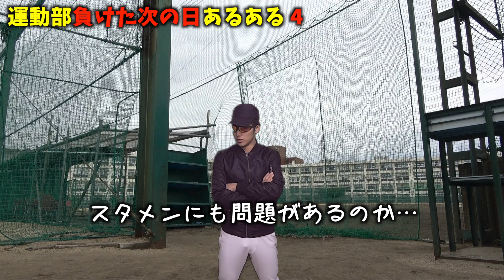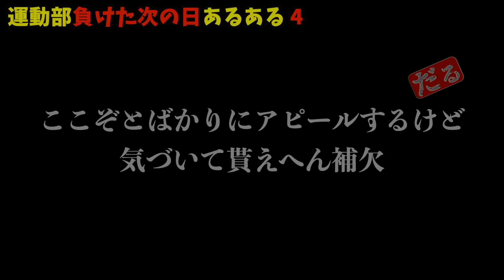運動部“負けた次の日”あるある。【寮生活】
日常にありそうでないコメディドラマを作っています。 〜初見さんへ〜

リアルすぎるあるある動画を投稿中！

●メンバー

2人とも、大学まで卒業したくせに就活せずにYouTuberになっちゃった馬鹿な奴らです！どーぞ馬鹿2人組の夢に付き合っちゃってください！

● 目標

● 夢